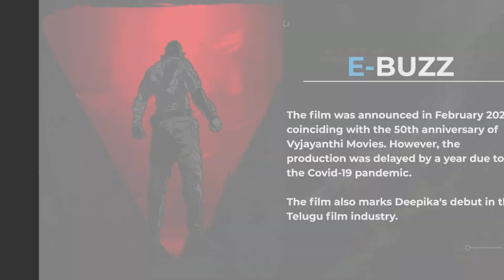Prabhas, Deepika's 'Project K' poster lights up Times Square in NYC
The poster of the upcoming film 'Project K', which stars Kamal Haasan, Prabhas, Amitabh Bachchan, Deepika Padukone and Disha Patani, recently graced the iconic billboards of Times Square in New York City. The display serves as a precursor to the preview of the film at San Diego Comic-Con on July 20. The film is one of the highly-anticipated projects in India owing to its illustrious starcast.

Produced by Vyjayanthi Movies, 'Project K' has been directed by Nag Ashwin. It is an epic science fiction film set in the future. The film is reportedly being made on a budget of Rs 600 crore, making it one of the most expensive Indian films ever made. The film's music score is composed by Santhosh Narayanan with cinematography by Djordje Stojiljkovic and production design by Nitin Zihani Choudhary.

The film was announced in February 2020 coinciding with the 50th anniversary of Vyjayanthi Movies. However, the production was delayed by a year due to the Covid-19 pandemic.
The film also marks Deepika's debut in the Telugu film industry.